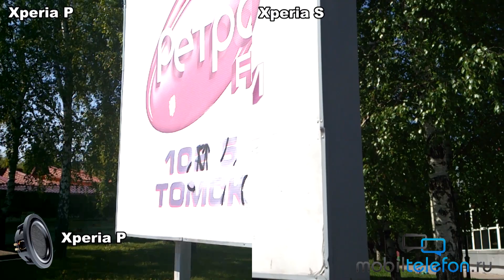Sony Xperia P vs Xperia S: камера (camera test, sample)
стабилизация активна на обоих телефонах